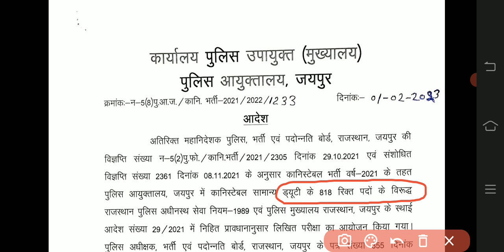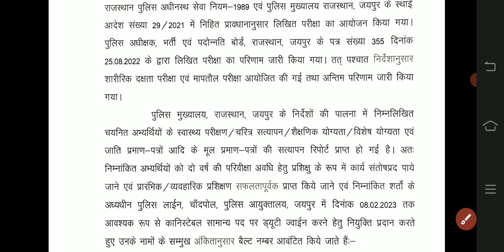Rajasthan police Jaipur commissionrate joining list jari